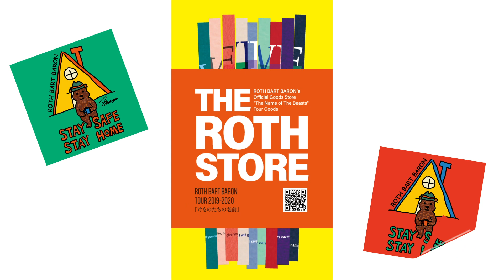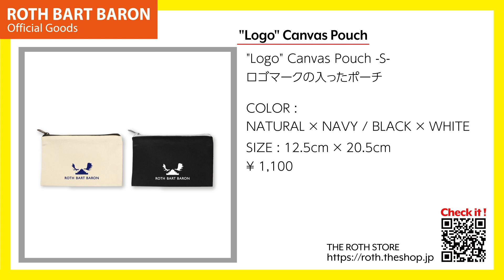THE ROTH STORE - New Item Collection 2020 -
THE ROTH STORE - Online Official Goods Store -
New Item Collection 2020

Video Edit : Ayaka Niiyama from "PALACE"
PRODUCED by ROTH BART BARON

2020年5月30日にめぐろパーシモン大ホールで予定していた『けものたちの名前』TOUR 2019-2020ファイナル公演のメモリアル・グッズ。

アルバムのビジュアルアートワークも手がけた近藤一弥氏によるシネカリグラフィー・アニメーション作品「けもののなまえ」Music Video に使われた16mmフィルムの一部を、新たにスキャンしデザインしたマチ無しのトートバッグ４種類、サコッシュ、ツアーポスターが追加になりました！
Powered by "PALACE"、6ヶ国語に翻訳した『けもののなまえ』の歌詞やロゴはシルクスクリーン手刷りプリント、他ツアーアイテムを是非チェックしてみて下さい。

サイトはこちらです、どうぞよろしく！